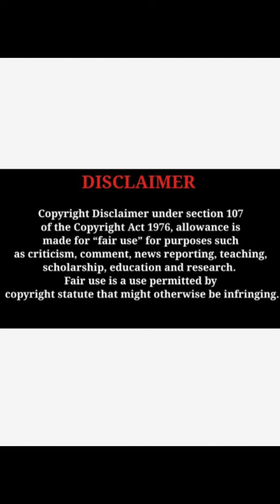Meenal Meenu gorgeous looks splendid beauty